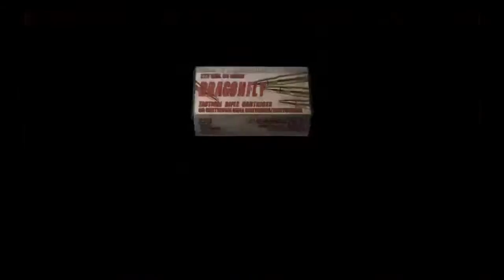Resident Evil - 4